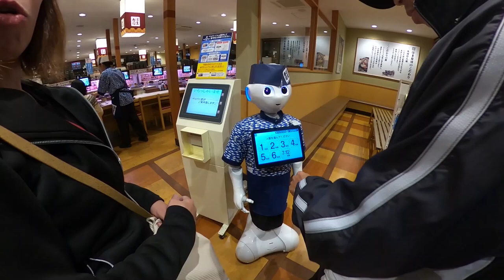JAPAN VLOG 2019 DAY 3 - Christian Kevin Reyes Vlogs | Inaba Shrine | Gifu Fire | Yamazushi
It's our Day 3 out of 7 here in Japan!  It supposed to be our free day in Japan to shop around, but we decided to visit one of the biggest shrines in the city. The scenery and the structure was really mesmerizing and relaxing. We also had our dinner in their famous Yamazushi where you get as many plates as you can! Enjoy the video!